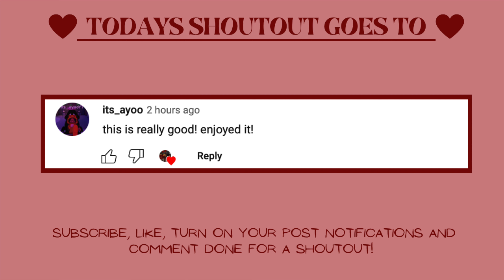CHRISTMAS EVE WITH THE WREYJO FAMILY! 🎄❄️ //**BROOKHAVEN ROLEPLAY**//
Its Christmas Eve! 🎄❄️
Social Medias:
Verse of The day:

[The shepherds] hurried off and found Mary and Joseph, and the baby [Jesus], who was lying in the manger. When they had seen him, they spread the word concerning what had been told them about this child, and all who heard it were amazed... But Mary treasured up all these things and pondered them in her heart. The shepherds returned, glorifying and praising God for all the things they had heard and seen, which were just as they had been told.
Luke 2:16-20